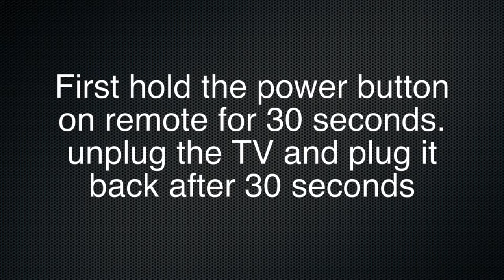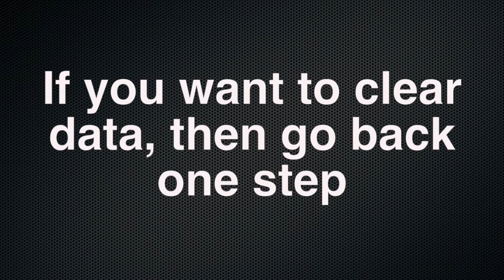Vizio Smart tv: How to Clear Cache and Clear Data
clear cache and clear data on Vizio smart tv and fix app issues.